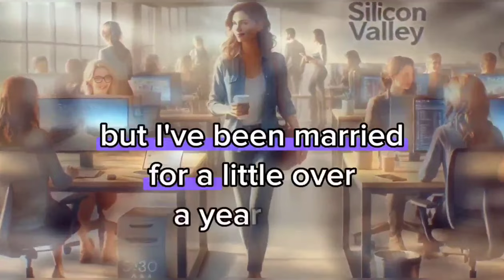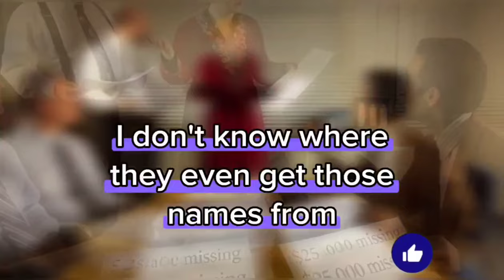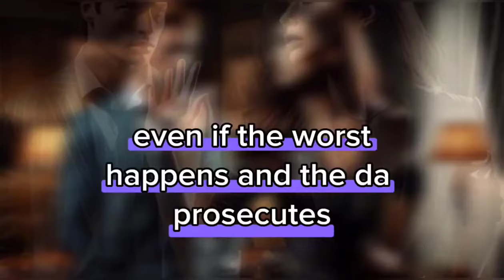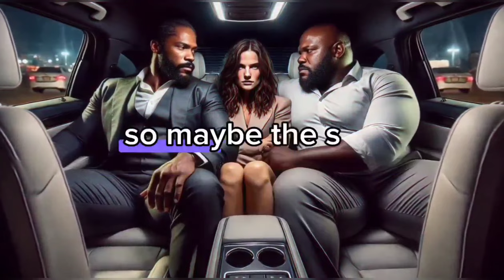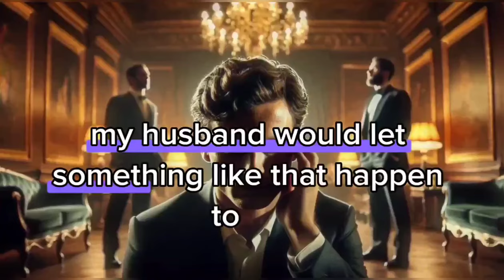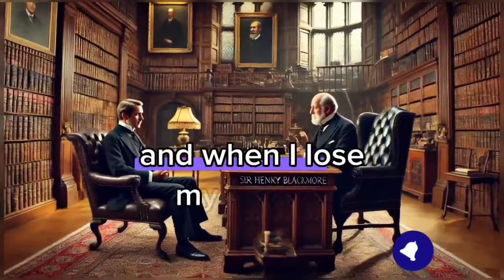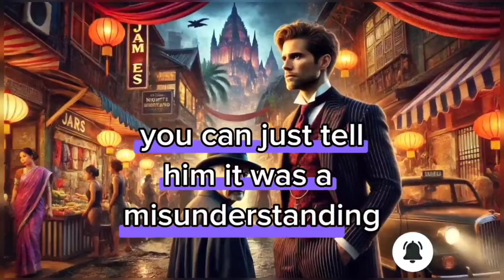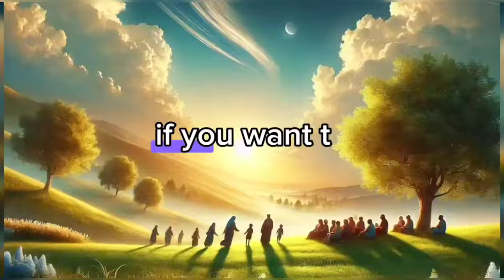A Shocking Tale of Love, Infidelity, and Finding Forgiveness/Revenge story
Are you out of your fucking mind? You think I'd strip for you two slugs? My husband will fucking kill us...
Revenge story
Batrayal